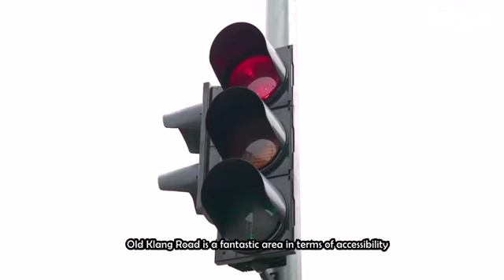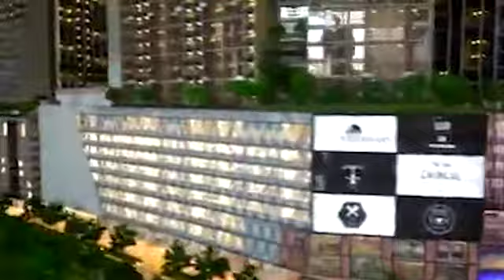Let's take a look at Old Klang Road [ EP 11]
This week episode on BobaTea and Property . A glimpse on this location that I am In too. check this out - Old Klang Road